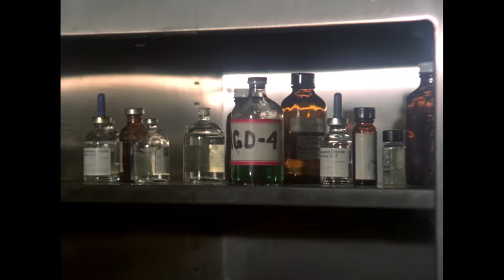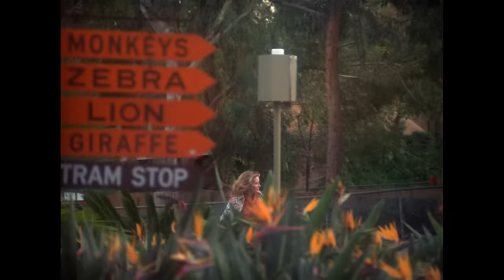The Incredible Hulk Fights A Gorilla | All Action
What better way to round off your visit to the Zoo then befriending a friendly Gorilla? Fingers crossed the excitement of it all doesn't make you Hulk out.

From The Incredible Hulk Season 1 Episode 2 'The Beast Within' - While working at a zoo, Banner becomes personally invested when he finds a scientist engaged in genetic research.

What Is The Incredible Hulk (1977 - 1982) About?
Dr. David Banner is a widowed scientist caught in the middle of an experiment gone bad. As a result, whenever Banner gets extremely upset or stressed out, he turns into a huge green monster called the Incredible Hulk, with awesome strength and rage to match.